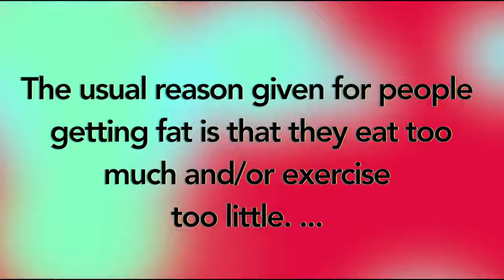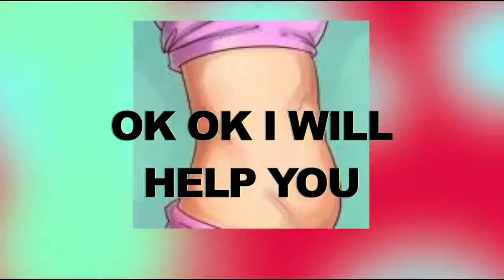DRINK THIS BEFORE BED LOSE WEIGHT SUPER FAST NO DIET NO EXERCISE Khichi Beauty mp4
Best methods tried and proven are;